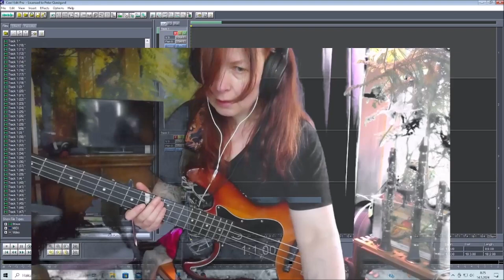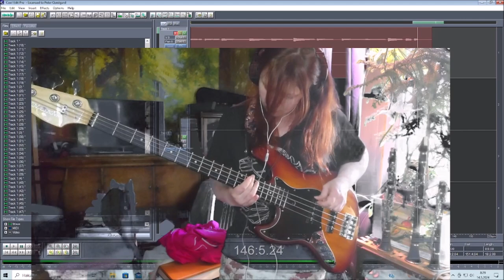Calm TF down 14052024 Holopainen toFormGroove